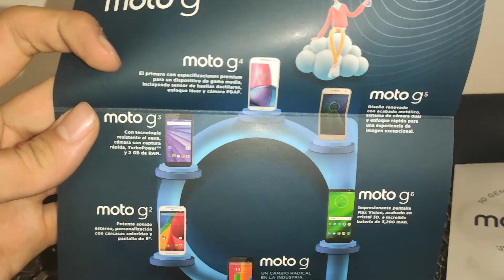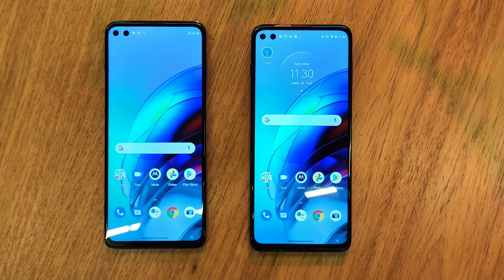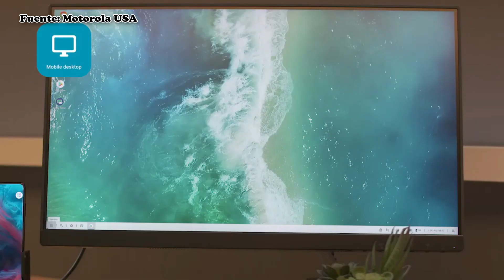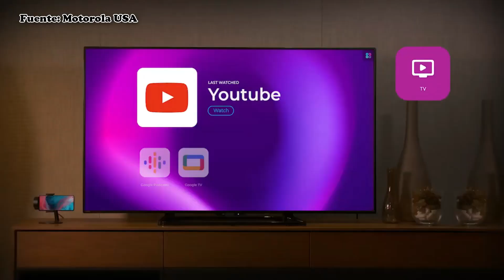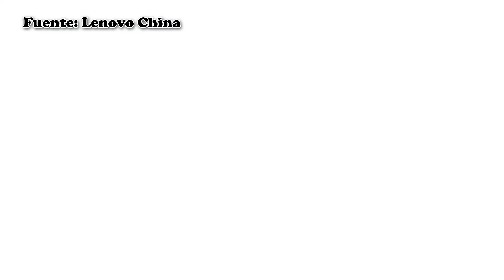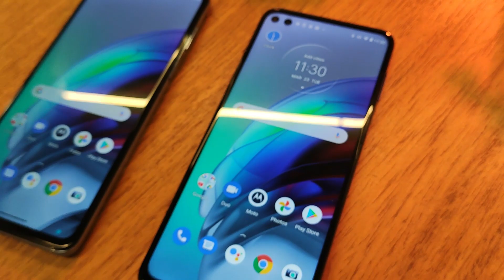¡¡ MOTO G100 !! Snapdragon 870 a un SUPER PRECIO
Probamos el Moto G100, el nuevo integrante de Motorola con Snapdragon 870, cámara de 64 MP y una nueva plataforma llamada "Ready For". Atentos a este terminal que viene a dar un golpe sobre la mesa en la gama media y alta. Características topes de línea a un precio contenido.